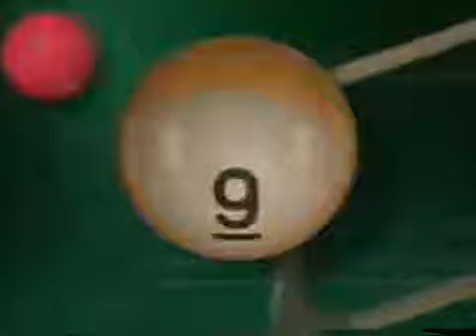Earl Strickland vs Nick Varner, World 9 Ball Championship 1991 FINALS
Прямые ссылки на все прямые трансляции МСБС / Direct links to live broadcasts of all MSBS Поча/Mail